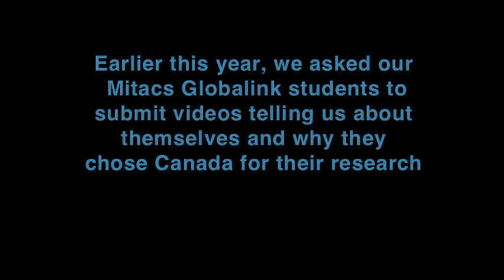Mitacs Globalink Symposium 2012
Students from Brazil, India, China and Mexico are invited to Canada for summer research internships through Mitacs Globalink. This video tells a little more about the program and our 2012 Globalink students.